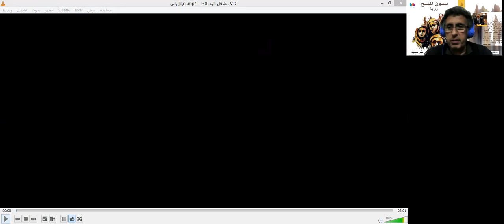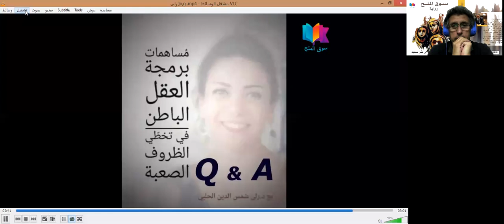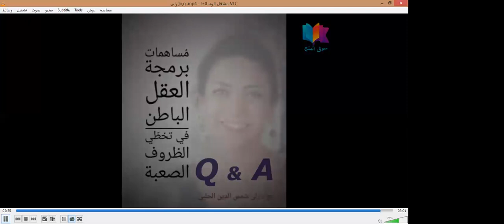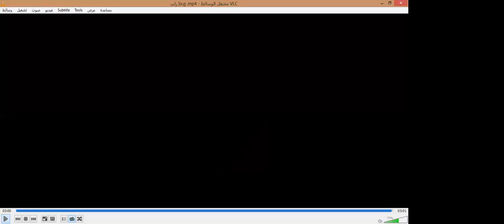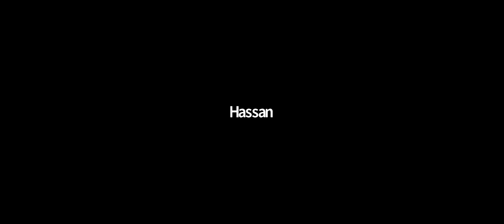(Q&A) د. رُلى شمس الدين الحلبي / الجزء 2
سوق الملح يستضيف الدكتور رلى شمس الدين الحلبي في لقاء أسئلة وأجوبة حول عنوان اللقاء الأول
( مساهمات برمجة العقل الباطن في تخطي الظروف الصعبة.)